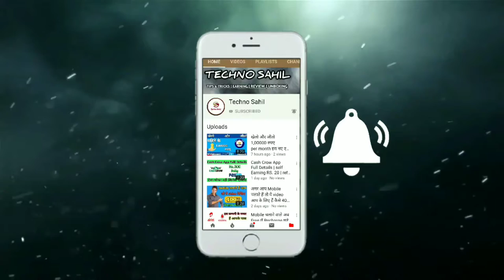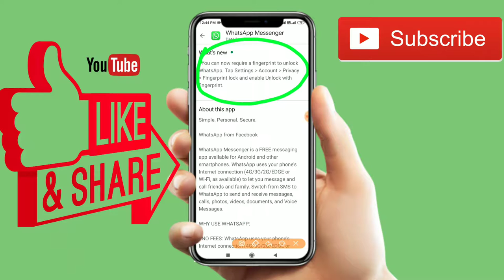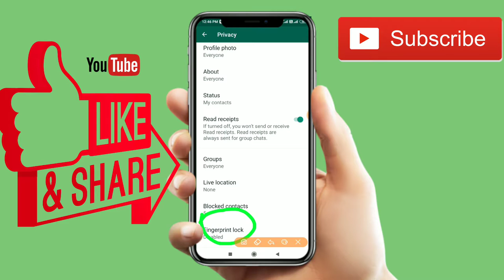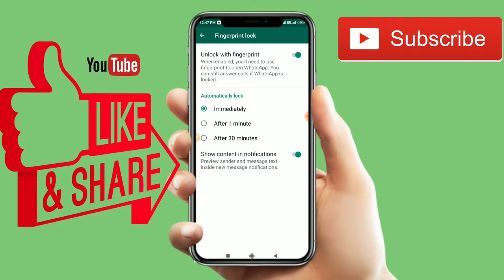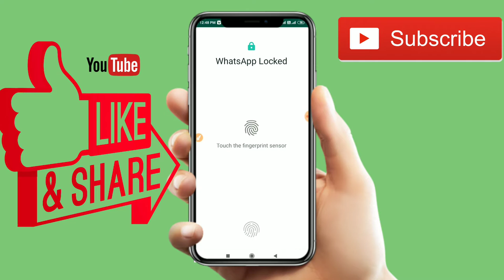WhatsApp New Features fingerprints unlock without using watching this video | Version 2.19.308